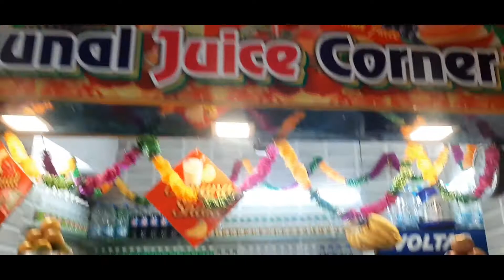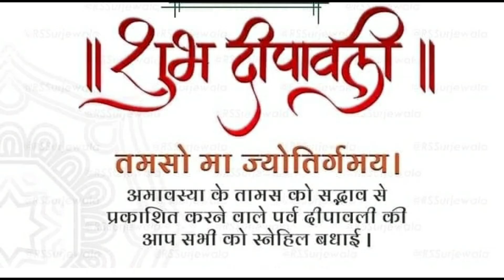इस बार कि दिवाली बच्चों के साथ🪔 | हैप्पी दिवाली | 2020